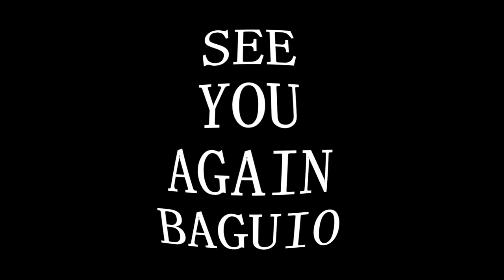TEAM LA PRESA